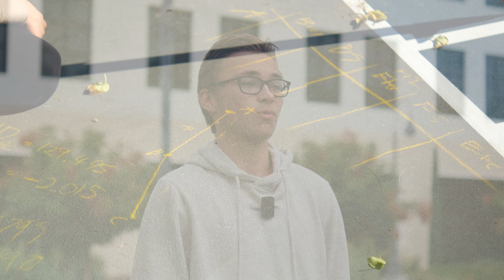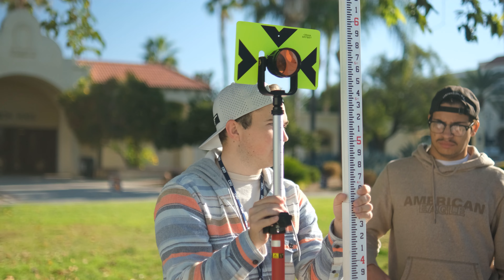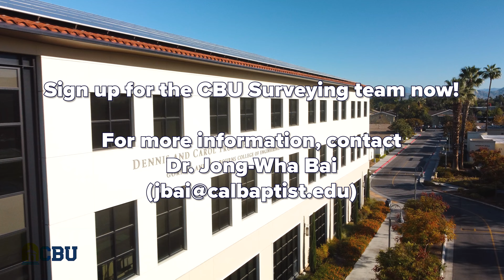CBU Surveying Team Promo